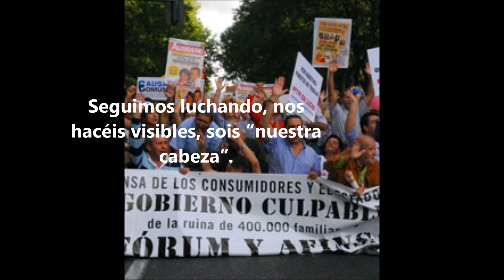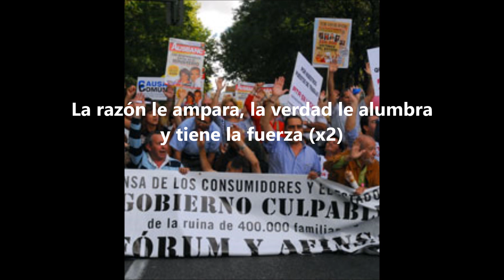FORUM y AFINSA/ JUSTICIA Y SOLUCIÓN